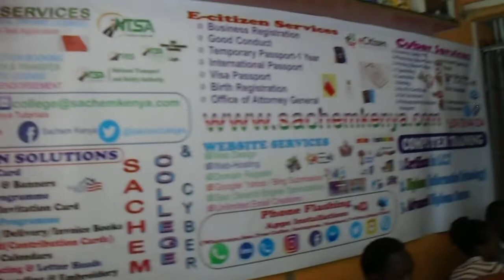3 girls talk, only for ladies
3 girls talks sometime very crucial to give advice but this can waist their life , watch carefully and comments later latestepisodes, feb2020episodes, part 1 and part 2 episode , only for ladies